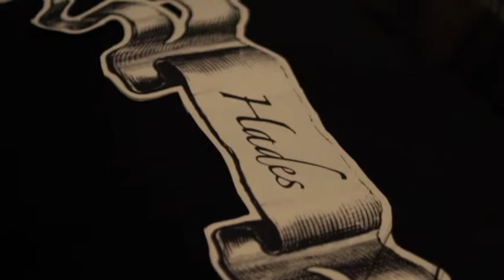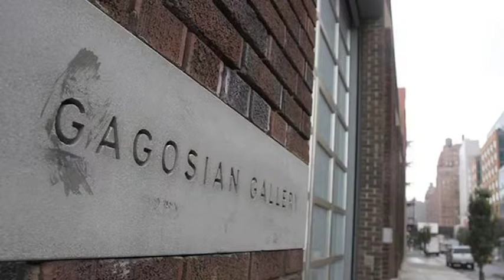Why did Annysa give up her high-flying career in Hong Kong?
After graduating from college, Hong Kong native Annysa Ng had to work as a flight attendant to pay the bills. But her passion since childhood has been art. A chance meeting with a venerable painting master would forever change her life and career. What did she decide to do, and why?